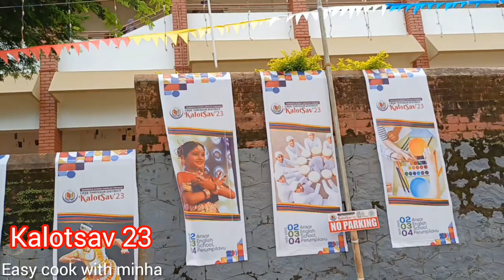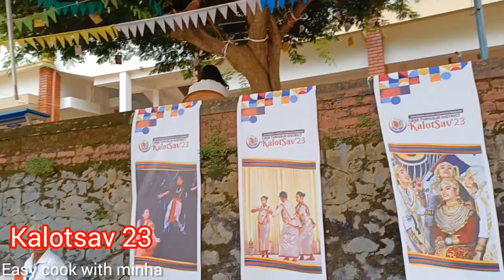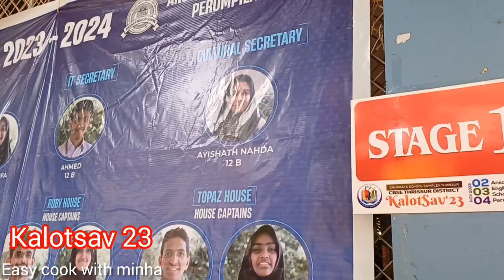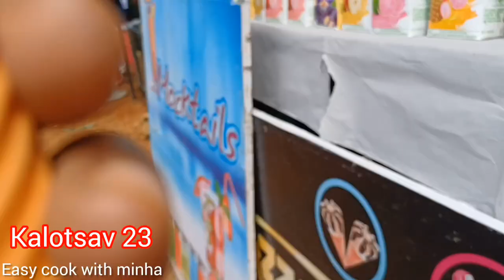kalotsav 23 / Ansar English school/ CBSE/ PERUMPILAVU THRISSUR KERALA/ CBSE SCHOOL Festival